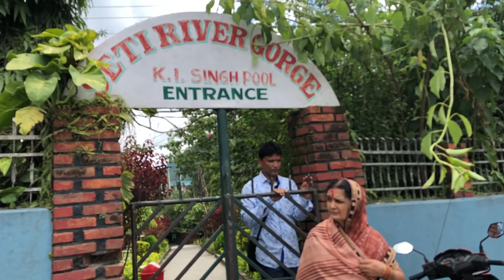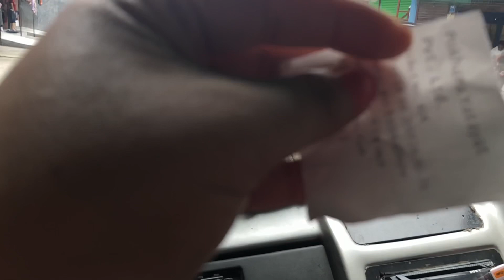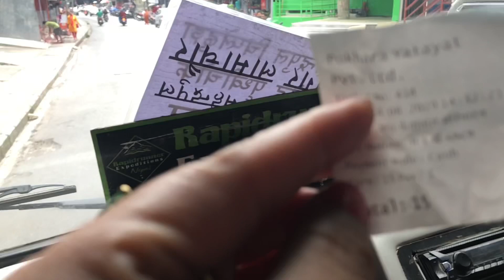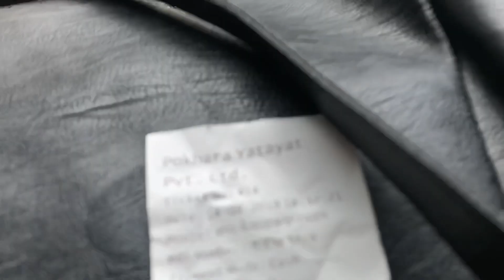WHITE AND BLACK WATER /DOES WHITE and BLACK RIVER EXIST IN NEPAL?? 🇵🇭filipina in Nepali 🇳🇵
Ate Anna Vlog Ne-Phil